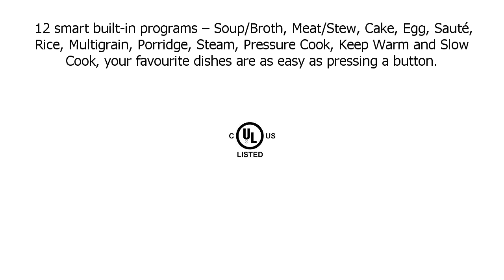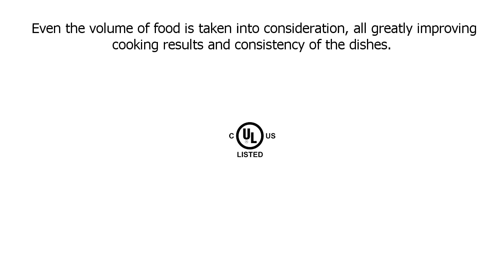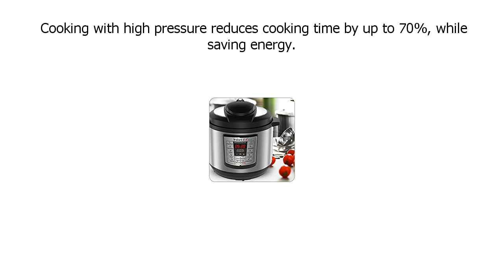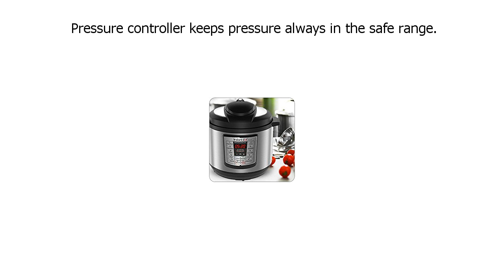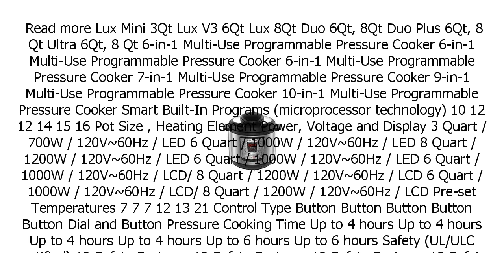Special Discount on Instant Pot LUX80 8 Qt 6 in 1 Multi Use Programmable Pressure Cooker, Slo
Instant Pot LUX80 8 Qt 6 in 1 Multi  Use Programmable Pressure Cooker, Slo